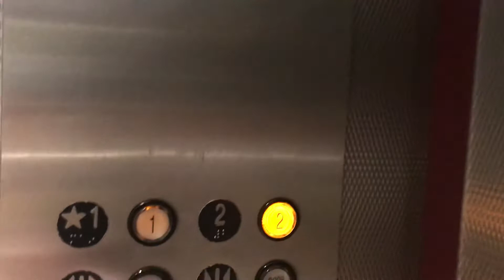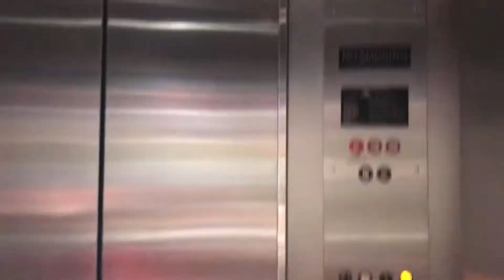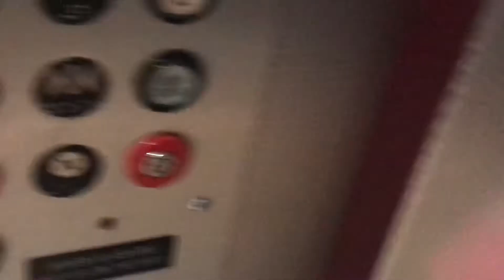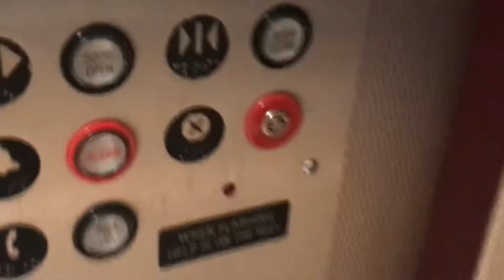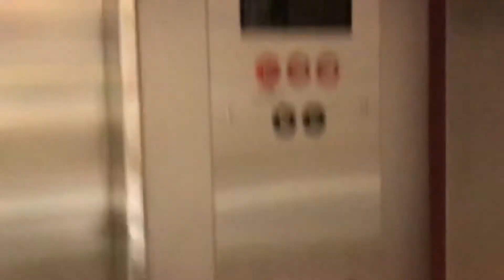Elevator at Chattanooga Northgate Mall